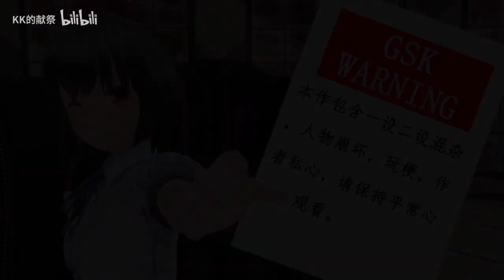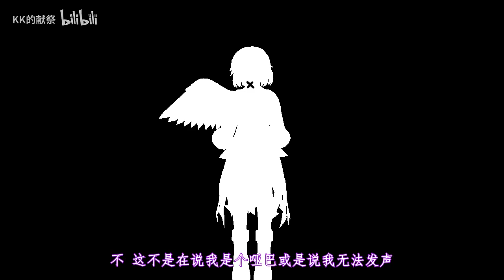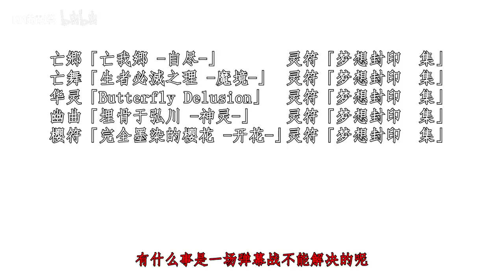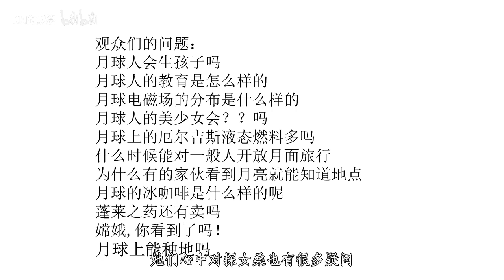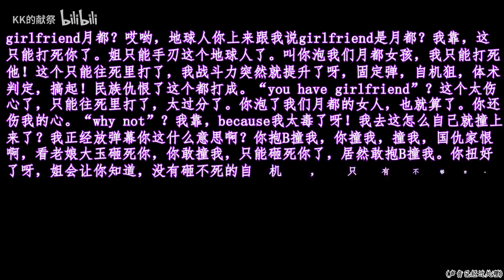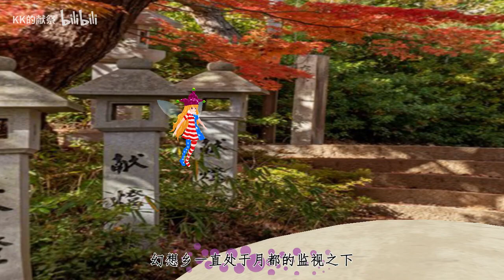【Touhou MMD】Tengu Podcast #04: Let's Talk Sagume (English Sub)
The tengus return for another installment of their joint podcast!

Notes:
6:50 The actual text is a Chinese copypasta. Originally written to spite Korean men dating Chinese women. The Navy Seals pasta is the closest I can think of given the context, haha...

8:38 Pingshu is a traditional narrated storytelling originating from the 1980s.

Creator: KK的献祭